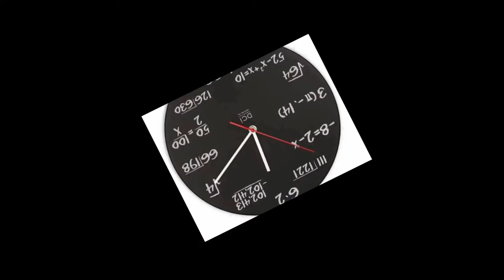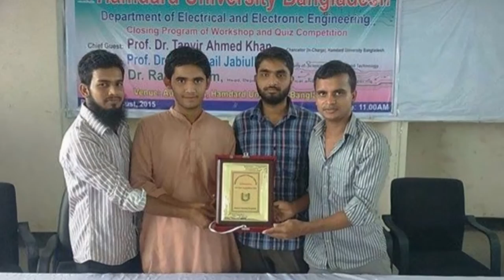freshers reception of 7th batch of Hamdard university Bangladesh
Hamdard university Bangladesh (dept of EEE)